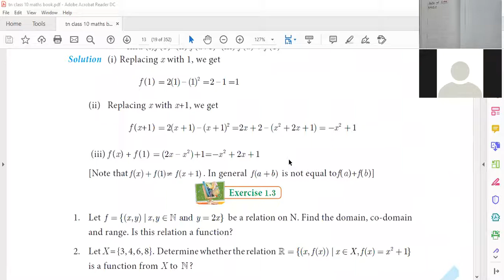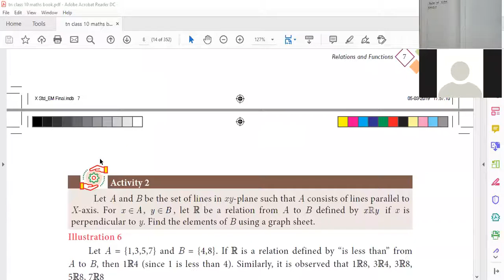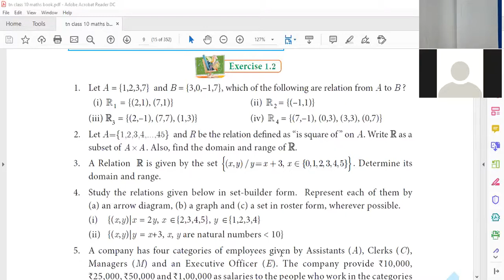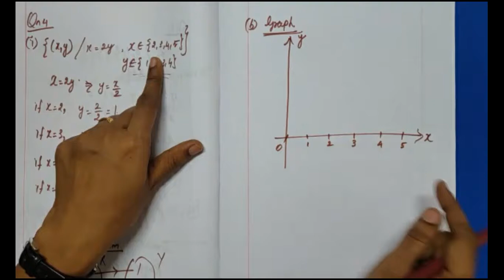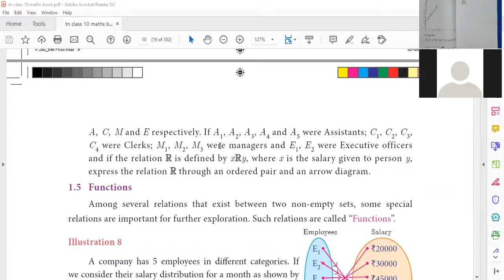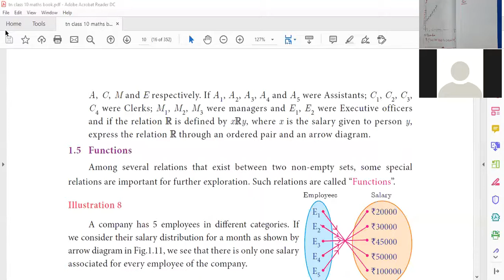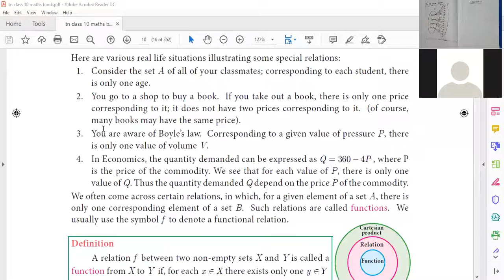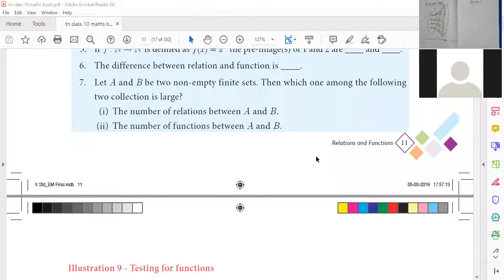TN 10th maths Chapter 1 Relations and functions | lecture 3 | vrr maths tuition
00:25 - Ex 1.2 Q1 Explain
03:23 - Ex 1.2 Q1 (i)
08:17 - Ex 1.2 Q1 (ii)
09:13 - Ex 1.2 Q1 (iii)
10:25 - Ex 1.2 Q1 (iv)
12:33 - Ex 1.2 Q2
16:38 - Ex 1.2 Q3
20:58 - Ex 1.2 Q4 Explain
22:40 - Ex 1.2 Q4 (i)
29:22 - Ex 1.2 Q4 (ii)
40:13 - Ex 1.2 Q5

49:30 - Ex 1.3 Explain
50:44 - Ex 1.3 Q1

TN 10th maths Chapter 1 Relations and functions